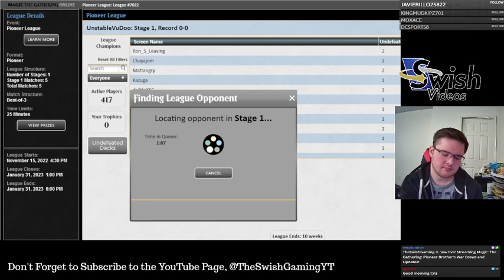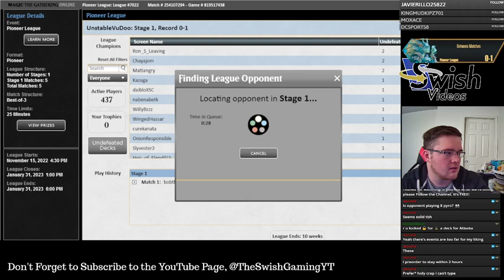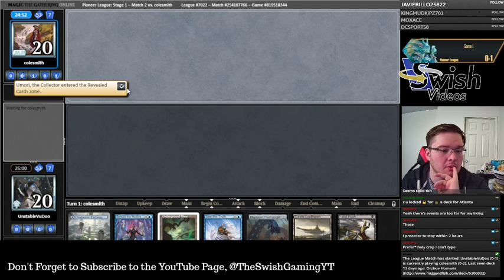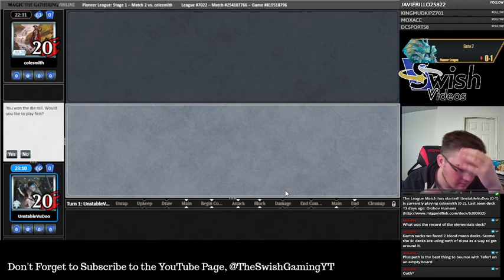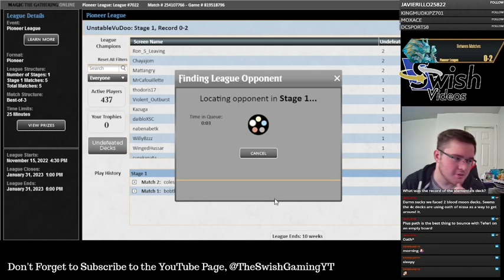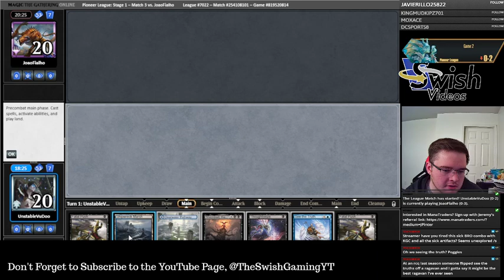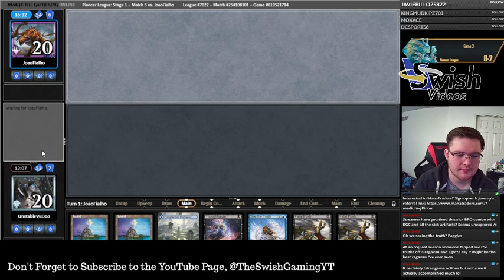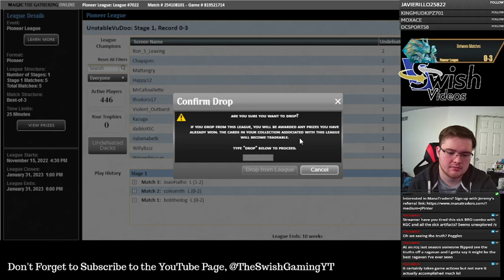Pioneer | Brother's War Brews and Updates! | UB Valki